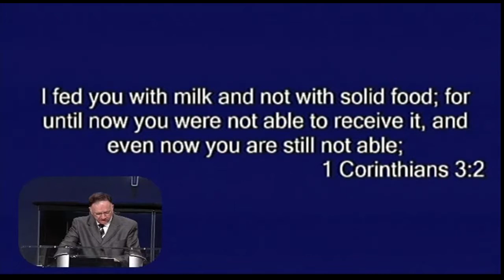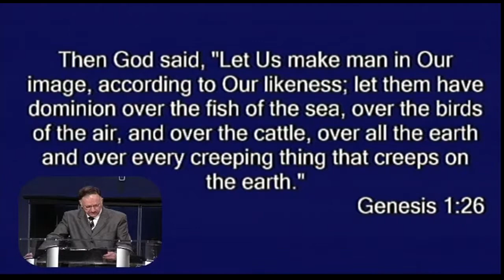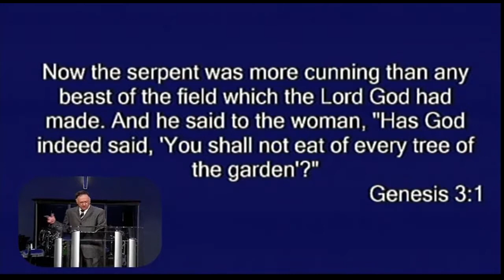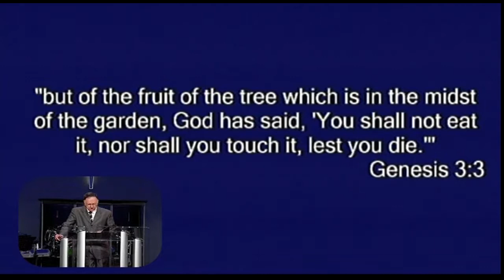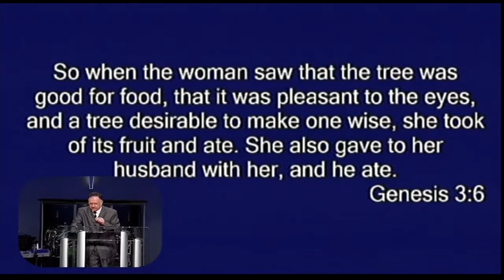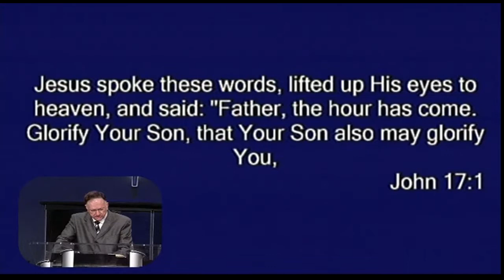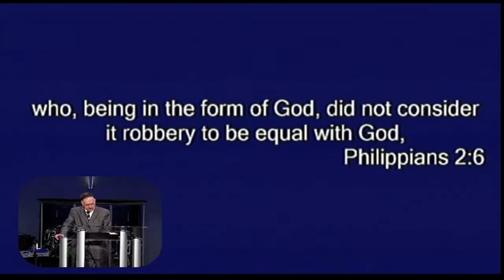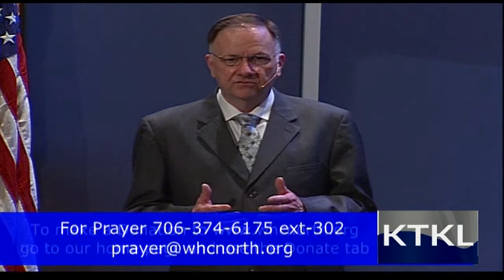All Authority Part 1